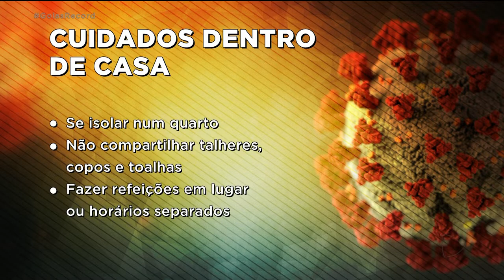COVID-19: TRANSMISSÃO DENTRO CASA PREOCUPA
O risco de pegar covid-19 pode estar dentro de casa. O índice de contaminação entre parentes chega a 50% pra se ter uma ideia, esse mesmo índice pra população em geral é de apenas 2% isso quer dizer que quando uma pessoa em casa é contaminada, pelo menos a metade da família também fica doente.